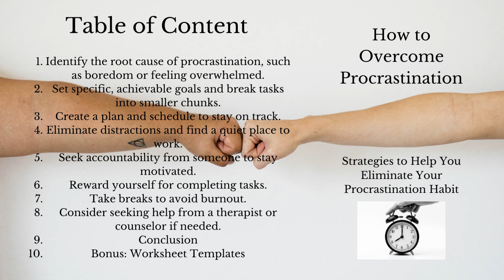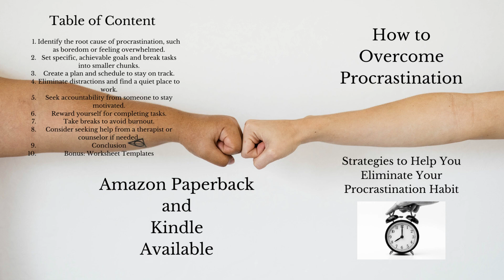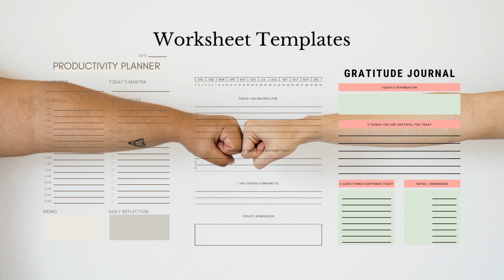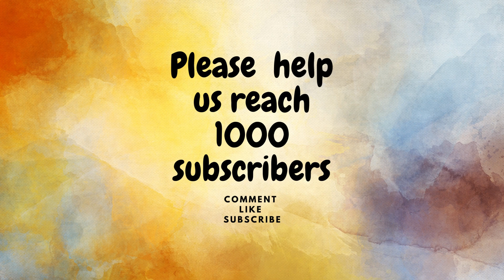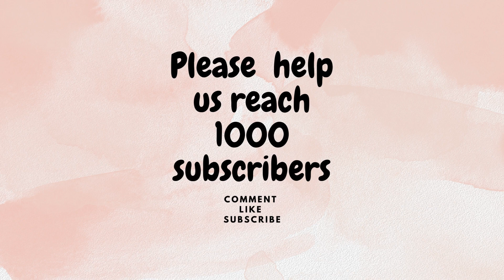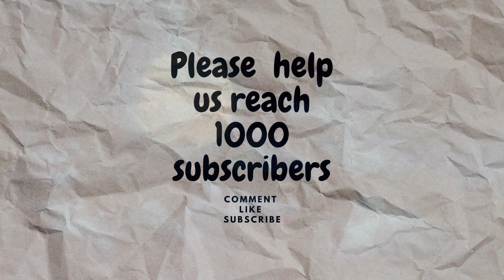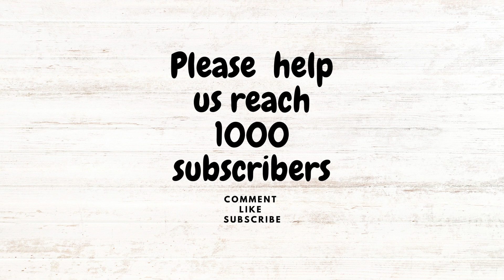[BGM] Jazz & Blues Bright, Deep Focus for Work, Study, Relax, Chill, Sleep, Lofi (Japanese Anime)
2023 Maze Monthly Calendar Budget Planner 100 30 X 30 Maze Puzzles with Note and to-do List & Budget Planner: Advance 30 X 30 Rolls Maze Puzzles Great ... behavior. Help de-stress. For relaxation. Paperback – December 7, 2022

2023 Year Planner Savings Challenge with Sudoku Puzzles for All Ages: 50 Sudoku Puzzles for Brain Health & Relaxation: Yearly Planner, Monthly ... 50 Sudoku puzzles, Bonus: Notes Section

Jazz & Blues Bright, Deep Focus for Work, Study, Relax, Chill, Sleep, Lofi Amazon Book